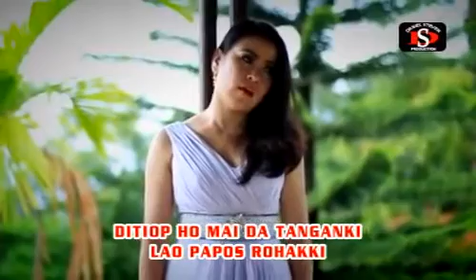3 Juni 2020